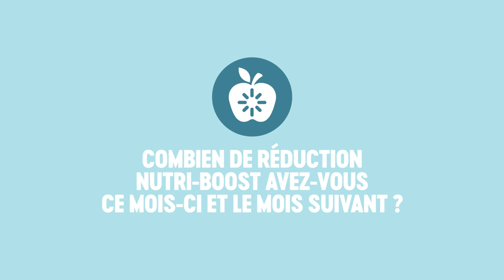Comment fonctionne Nutri-Boost ?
Vous êtes SuperPlus ? Dans ce cas, vous bénéficiez d'un tas de super avantages ! Comme Nutri-Boost. Vous recevez toujours 10% de réduction sur nos produits frais avec un Nutri-Score A ou B. Un super avantage pour les SuperPlus qui ont dépensé au moins €99 chez Delhaize le mois précédent. Comment ça fonctionne ? À combien s'élève votre réduction Nutri-Boost ? On vous explique tout dans cette vidéo !